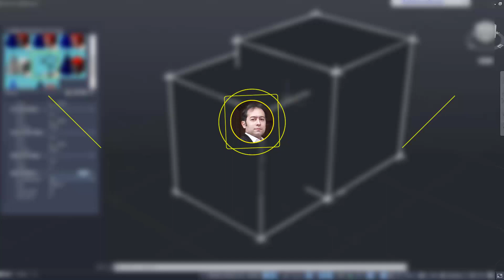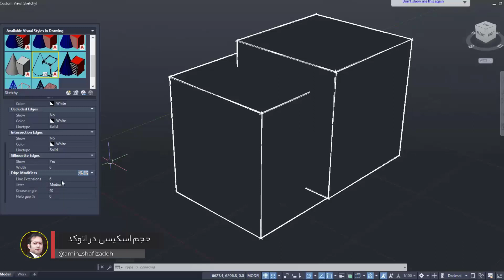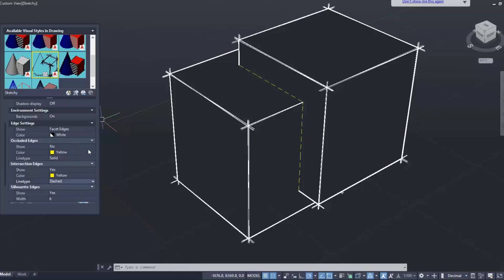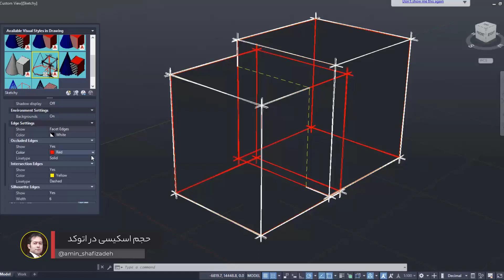Sketch volume display settings in AutoCAD | تنظیمات نمایش احجام بصورت اسکیسی در اتوکد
If you want to sketch volumes in AutoCAD, you must be familiar with visual style settings. In this post, I explained about this in full
By the way, if you do not know AutoCAD or you are not a professional, do not miss the AutoCAD Master pack, you can take a look at it from the following link:

اگر بخواید توی اتوکد احجام رو بصورت اسکیسی نمایش بدید باید با تنظیمات visual style آشنا باشید. توی این پست در این مورد بصورت کامل توضیح دادم
راستی اگر اتوکد رو بلد نیستی یا توش حرفه ای نیستی، پک اتوکد مستر رو از دست نده، میتونی از لینک زیر یک نگاهی بهش بندازی: